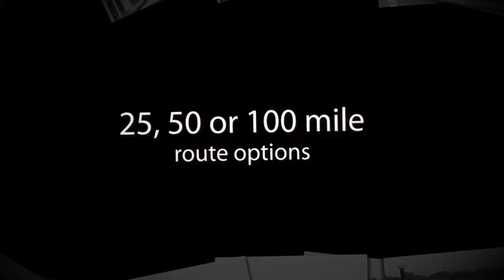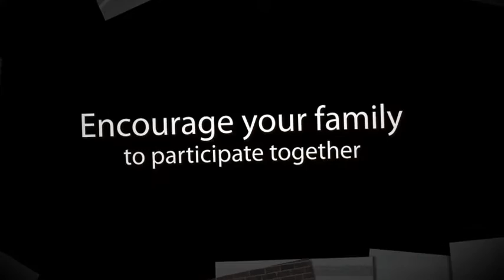Cycle the Seacoast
Cycle the Seacoast and mark your calendars to come pedal the beautiful Portsmouth, NH coast in this one-day multi-route trek.